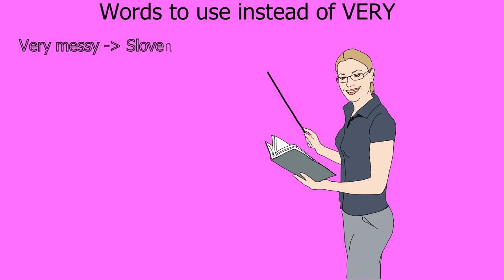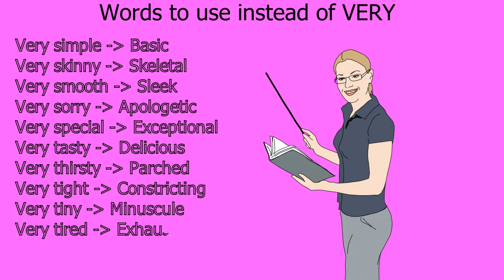Words to use instead of VERY StopSayingVery ||| English Vocabulary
Learningenglisheveryday. English Vocabulary StopSayingVery WaysToSayVery Stop saying Very | Use these alternatives to sound like a native
Very noisy =Deafening
Very cheap =Stingy
Very clean =Spotless
Very easy - Effortless
Very long - Extensive
Very loose - Slack
Very accurate - Exact
Very afraid - Fearful
Very dull - Tedious
Very eager - Keen
Very evil - Wicked
Very fast - Quick
Very fierce - Ferocious
Very lovely - Adorable
Very angry - Furious
Very beautiful - Gorgeous
Very big - Massive
Very boring - Dull
Very poor - Destitute
Very funny - Hilarious
Very slow - Sluggish
Very clear - Obvious
Very confused - Perplexed
Very simple - Basic
Very skinny - Skeletal
Very smooth - Sleek
Very sorry - Apologetic
Very special - Exceptional
Very tasty - Delicious
Very thirsty -Parched
Very tight - Constricting
Very tiny - Minuscule
Very tired - Exhausted